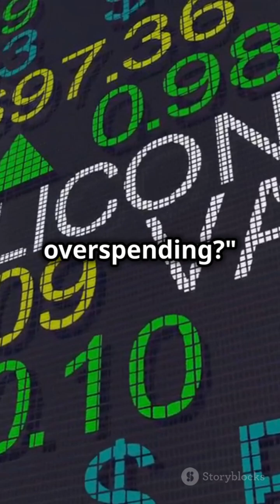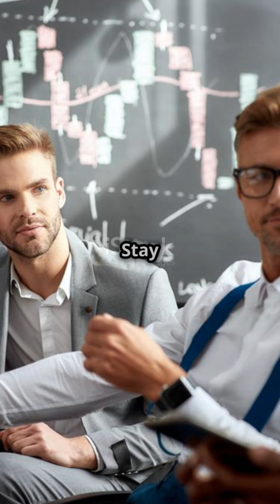Silicon Valley in Shock: Why DeepSeek’s $6M Model Changes Everything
Wall Street is reeling as DeepSeek, a Chinese AI startup, threatens Silicon Valley’s trillion-dollar AI dominance. In this video, we break down:

How DeepSeek’s $5.6M AI model outperformed OpenAI and Meta’s billion-dollar projects.

Why Nvidia’s stock plunged 17% in a single day—and why energy giants like Constellation Energy tanked 20%.

The open-source revolution: Why DeepSeek’s free, MIT-licensed tech is topping U.S. app stores .

Silicon Valley’s panic: Marc Andreessen calls this a “Sputnik moment” for U.S.-China AI rivalry .

Geopolitical risks: Can America trust Chinese AI? Experts weigh in.